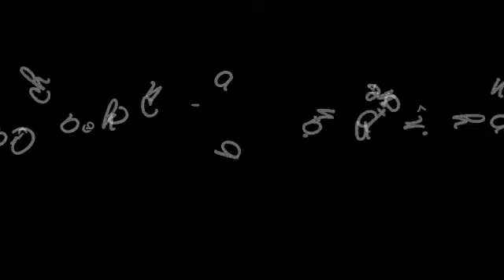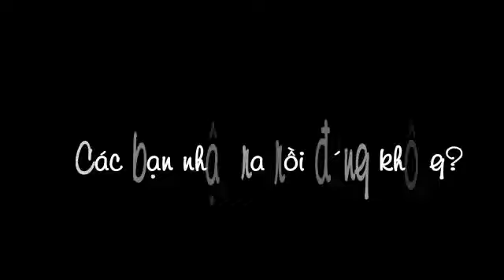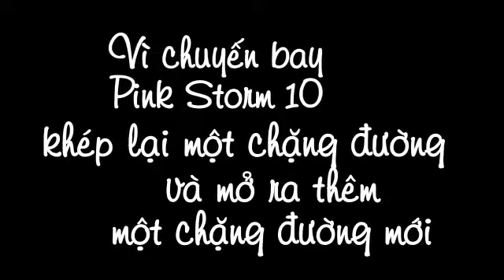NHÌN LẠI 9 MÙA PINK STORM ĐÃ QUA